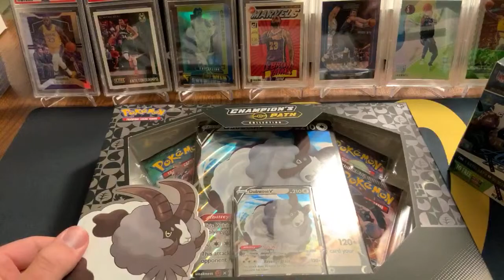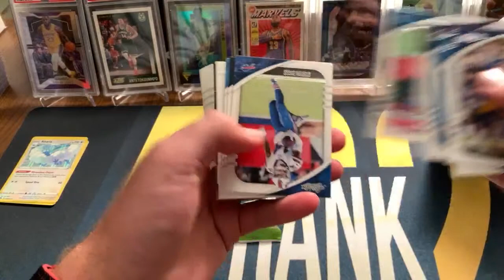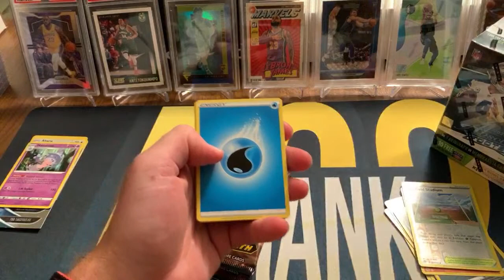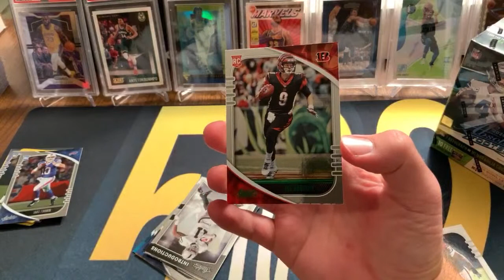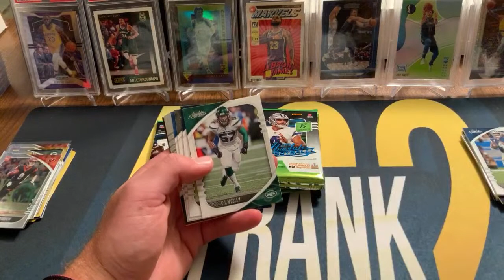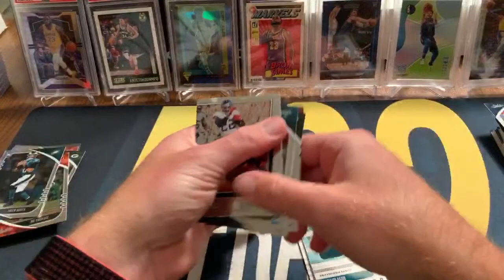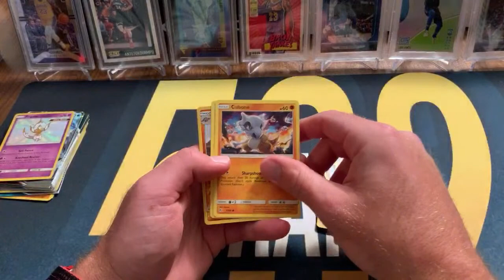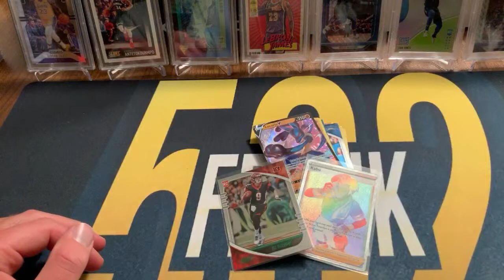Random Pack Opening! How Many Burrows?!?!?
In this video I open some random packs of Pokemon and Absolute football! I hope you enjoy!

Sign up for A FREE stock!!!

1) Your address must be a US address! I only ship in a PWE (plain white envelope in the US)